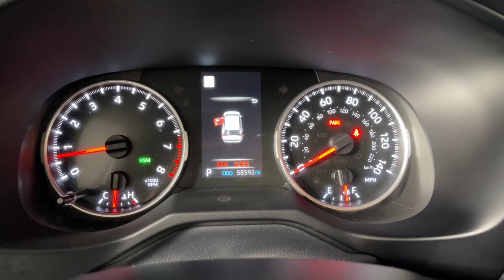2021 Toyota RAV4 Prescott, Flagstaff, Phoenix, Bullhead City, Havasu, AZ PT7543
Midnight Black Metallic Used 2021 Toyota RAV4 XLE available in Prescott, Arizona at Findlay Toyota Prescott. Servicing the Flagstaff, Phoenix, Bullhead City, Havasu, AZ area.

***TOYOTA CERTIFIED***br7YR/100,000 MILE WARRANTYbrNON SMOKERbrONE OWNER CLEAN CARFAX brbrbrBluetooth, Backup Camera, Alloy Wheels, Power Seats, Adaptive Cruise Control, Lane Departure Warning, Collision Warning System, Bucket Seats, RAV4 XLE, 4D Sport Utility, 2.5L 4-Cylinder DOHC Dual VVT-i, 8-Speed Automatic, AWD, Midnight Black Metallic, Black w/Fabric Seat Trim.brbrWelcome to Findlay Toyota in Prescott. All of our cars are hand picked and inspected for your piece of mind. This Toyota is equipped with the following options:brbrCARFAX One-Owner. Clean CARFAX.brbrCertified. Toyota Certified Used Vehicles Details:brbr  * Limited Warranty: 12 Month/12,000 Mile (whichever comes first) from TCUV purchase datebr  * Powertrain Limited Warranty: 84 Month/100,000 Mile (whichever comes first) from TCUV purchase datebr  * 160 Point Inspectionbr  * Transferable Warrantybr  * Vehicle Historybr  * Roadside Assistancebr  * Limited Comprehensive Warranty: 12 Month/12,000 Mile (whichever comes first) from certified purchase date. Roadside Assistance for 7 Year / 100,000 Milebr  * Warranty Deductible: $0brbrbr27/33 City/Highway MPG AWD 8-Speed Automatic